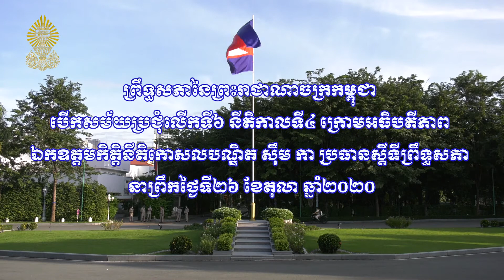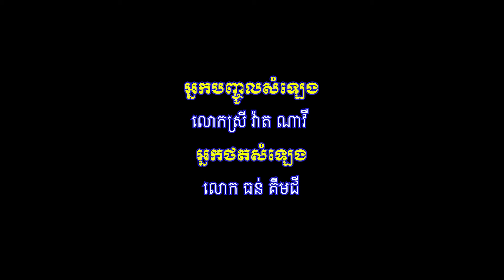ព្រឹទ្ធសភាបើកសម័យប្រជុំលើកទី៦ នីតិកាលទី៤ 26.10.2020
ការបើកសម័យប្រជុំលើកទី៦ នីតិកាលទី៤ ក្រោមអធិបតីភាពឯកឧត្តមកិត្តិនីតិកោសលបណ្ឌិត ស៊ឹម កា ប្រធានស្តីទីព្រឹទ្ធសភា នាព្រឹកថ្ងៃទី២៦ ខែតុលា ឆ្នាំ២០២០។